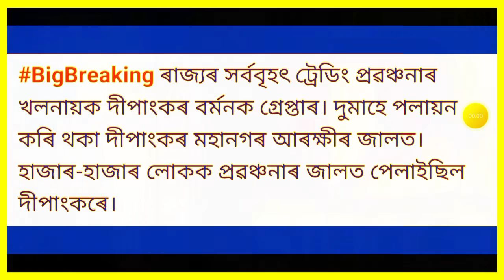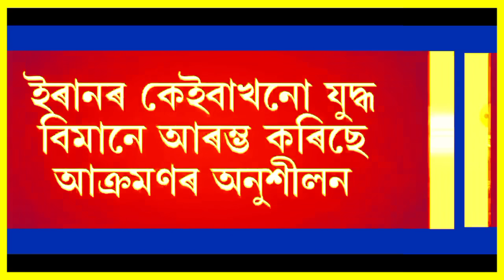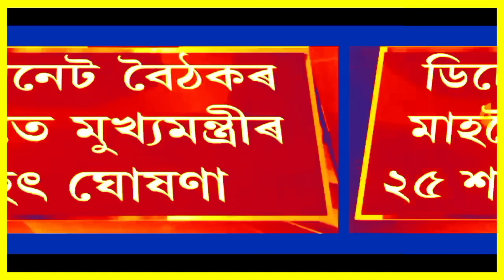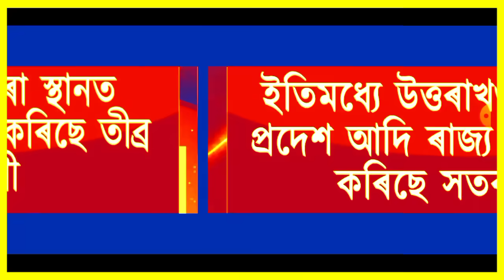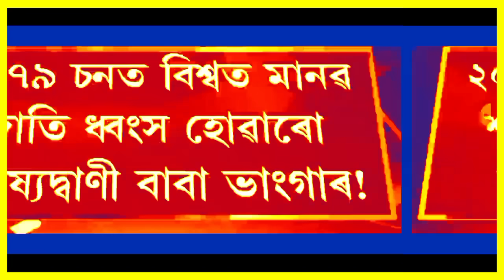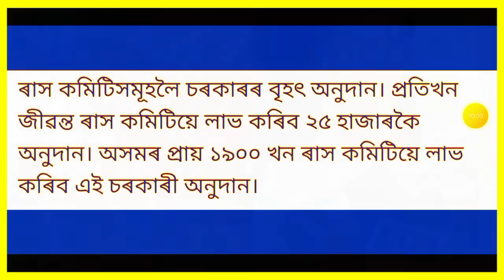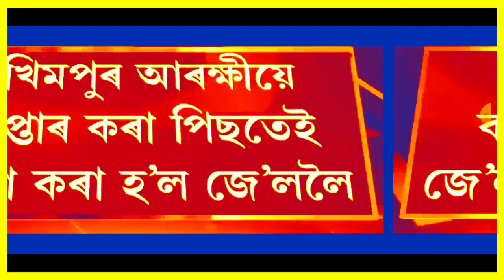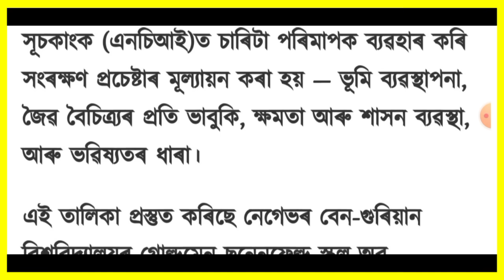ৰাজ্য চৰকাৰৰ বৃহৎ ঘোষণা!, Today Weather News, চৰকাৰী কৰ্মচাৰীলৈ বিশাল সুখবৰ, Stock Market, Bank,...